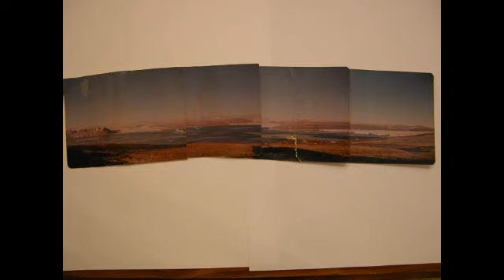Exploring Thule AFB Greenland 1978 - 1979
I was stationed at Thule AFB and worked at J-Site. I wish I had a better camera but the memories are still vivid. A few of us explored the surrounding area, Dundas, North Star Bay,  the Ice Cap, Ice Caves, hiking across the frozen the Fjords(salt water) and seeing 3 glaciers flowing into the same bay is impressive to say the least. Icebergs are everywhere with some as big as football fields. The Archies (Arctic foxes) are always around the base looking for handouts. Small vegetation also grows but you have to look hard to find it.